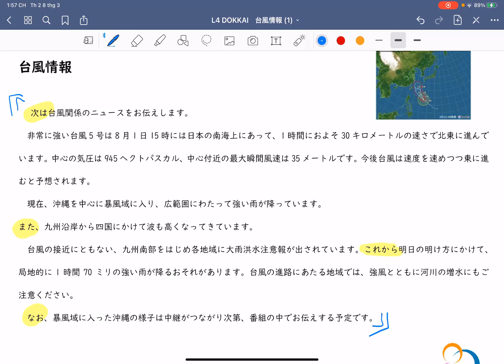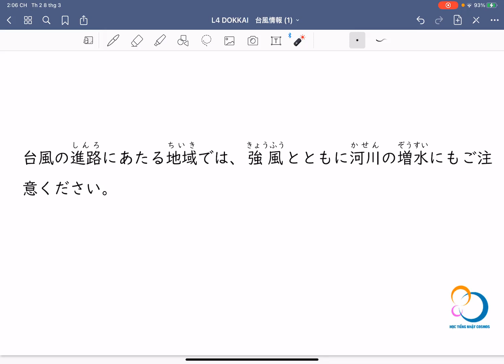Try N2 - Đọc - Bài 4